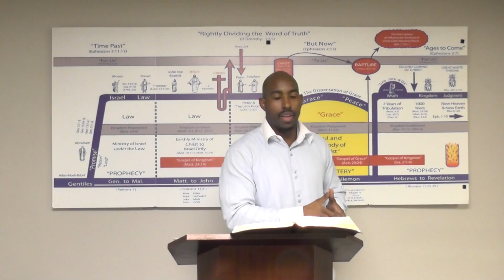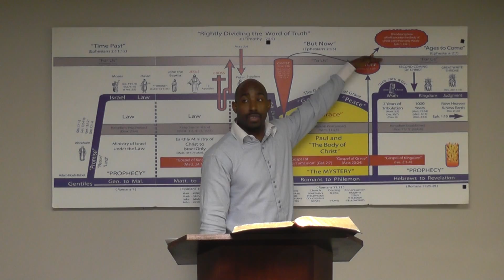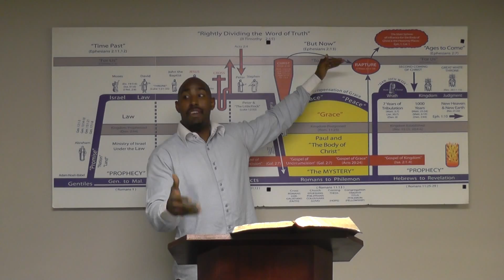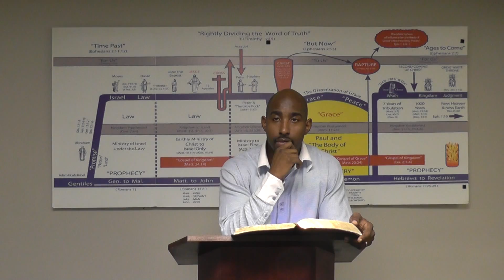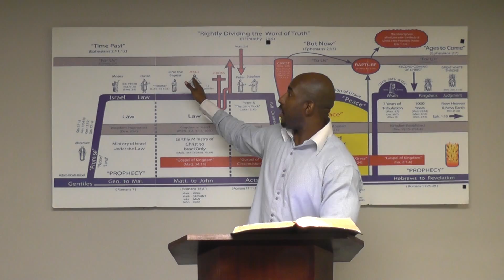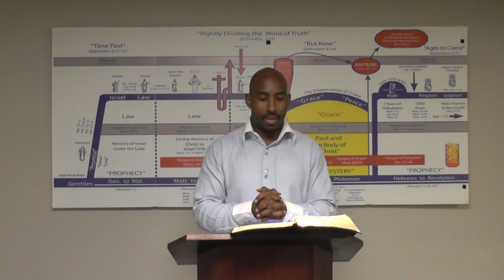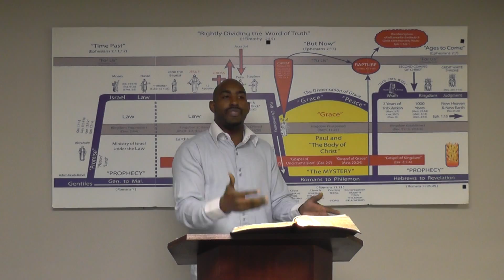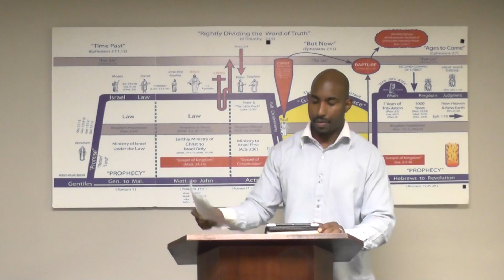Fellowship in the Church Part 4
What is the biblical definition of the word Fellowship? Is your church fellowship in line with the will of God?